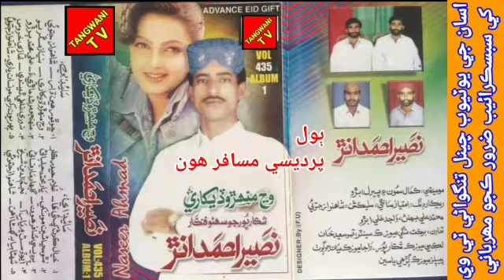Naser Ahmad Unar volume 435